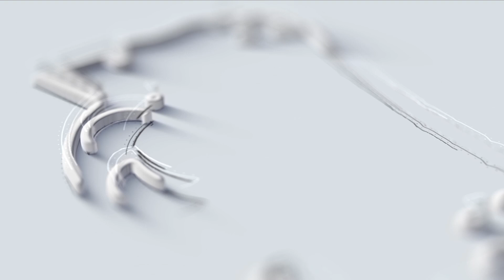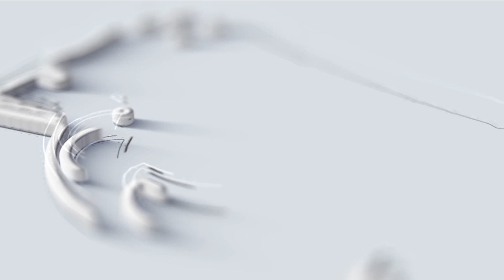விஜயசாந்தி மாதிரி ஒரு Action Heroine-அ வரனும்னு SAC சொன்னாரு | Cinema Malar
This is the Interview with "Sakshi Agarwal".